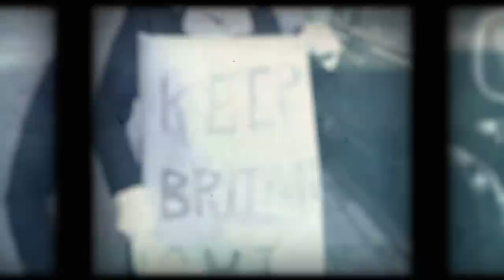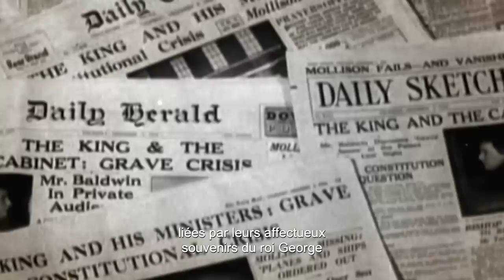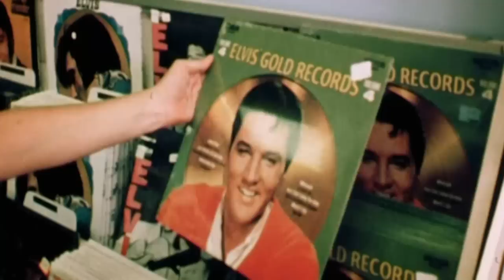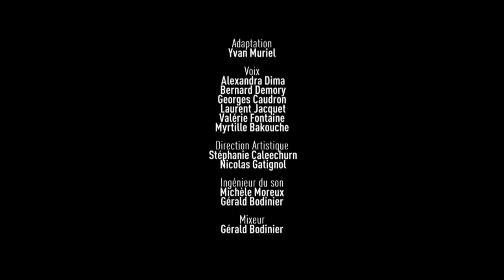La fin de l'empire colonial Britannique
Dans cet épisode, nous explorons le rôle changeant de la relation entre les Windsor et le Commonwealth et les bouleversements politiques survenus dans le monde au cours des années 60 et 70. Les anciennes colonies passent à l'indépendance, souvent violentes. Les tournées dans ces régions du monde sont menacées et les Britanniques et d’autres anciennes puissances coloniales ont du mal à s’adapter au nouvel ordre mondial et à un pouvoir diminué.